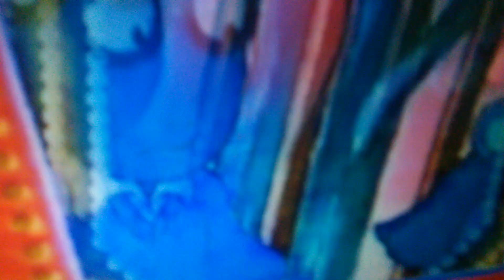PBS Kids Pinball - Arthur in Lost Effect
lost effect